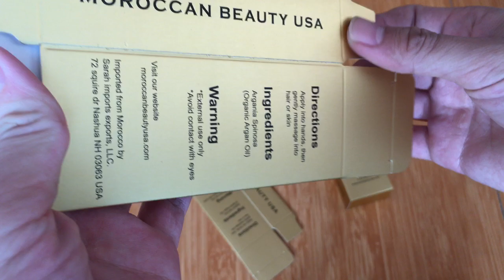Moroccan Argan Oil Lotion Packaging Box